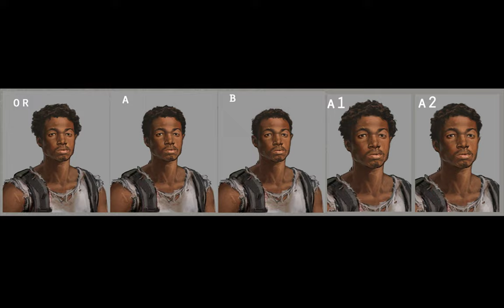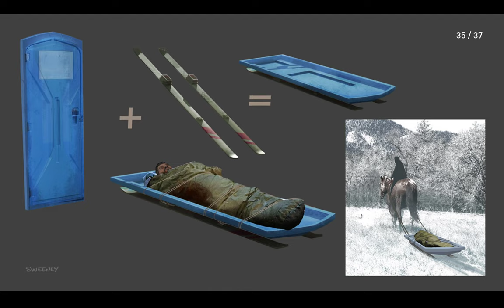The Last of Us Part I: Concept Art Gallery